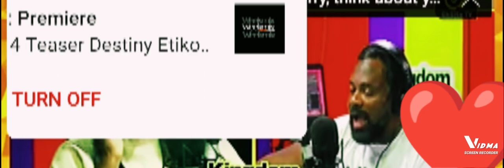shatta wale is my crush 🥰 and not him alone movie Actress Potial Asare